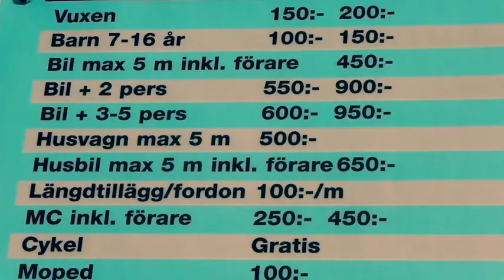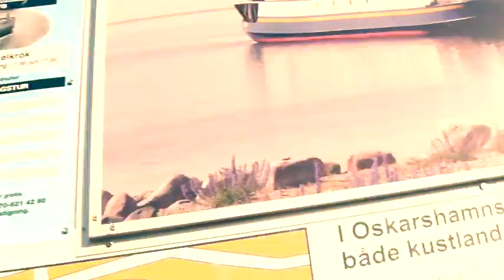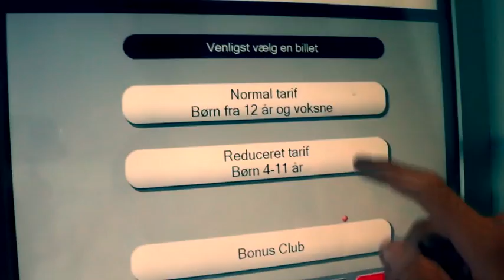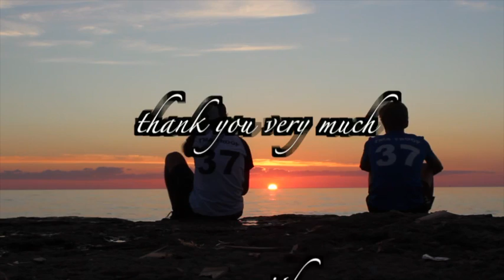SWEDEN - BELGIUM hi tracking